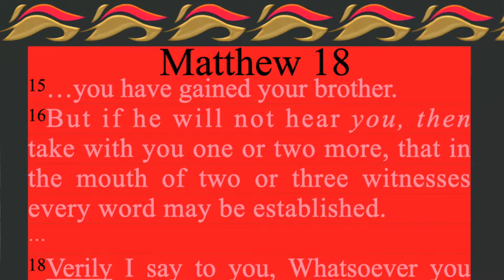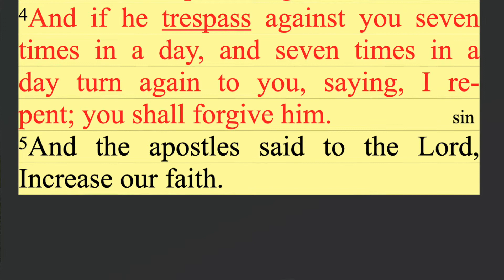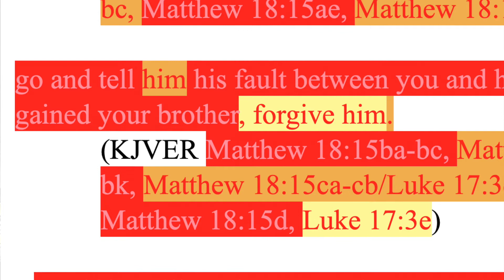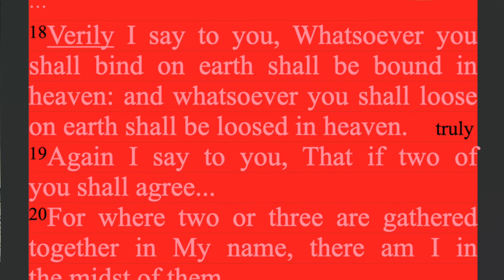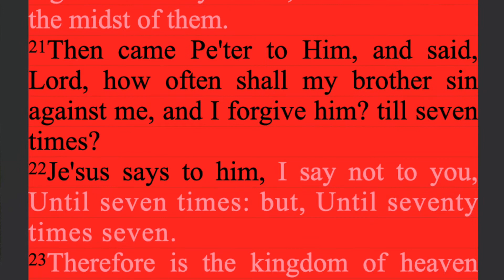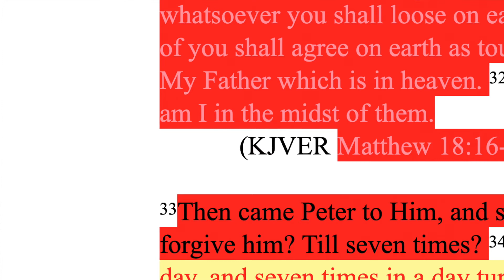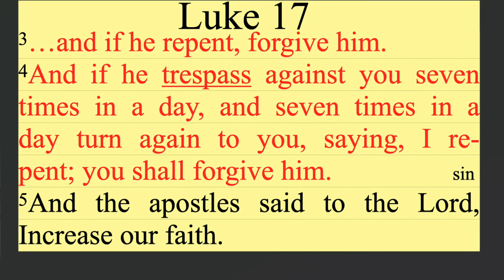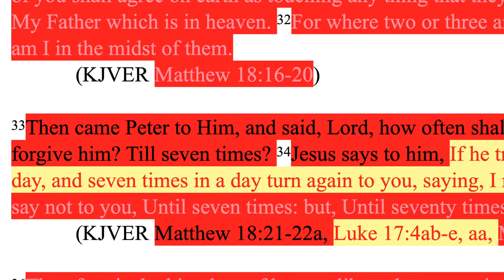377. Conflict Resolution From Jesus. Forgive Seventy Times Seven. Matthew 18:16-22, Luke 17:4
Matthew 18:16-22, Luke 17:4 combined.

JESUS

Harmonized by ________________

Backup sites:

Internet Archive
Rumble